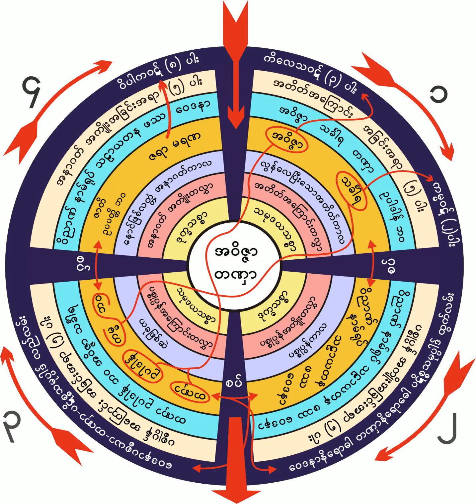၆၁၄။ အရြယ္သံုးပါး တစ္ပါးပါးတြင္ တရားအားထုတ္ပါ တရားေတာ္ (၇-၄-၁၉၅၉)